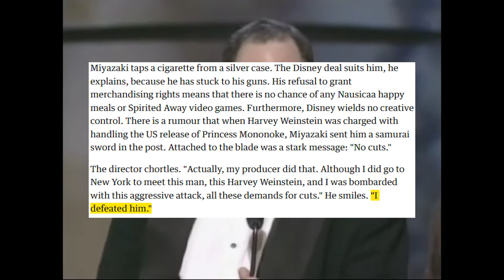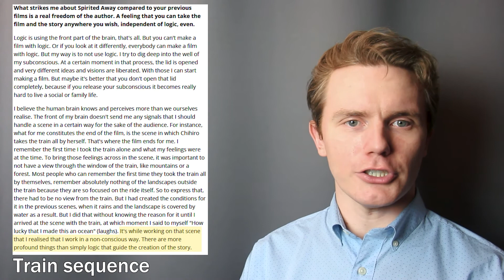20 Years Later: SPIRITED AWAY is Studio Ghibli's Magnum Opus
This time I uploaded the right file. Spirited Away has always been a very special film for me. I wanted to write out why it remains so impactful and meaningful more than 20 years after release. This project ended up meaning a lot to me so it grew in length — both literally in runtime and how long I spent on it. This was originally planned for Spirited Away's 20-year anniversary but oh well.

It took me over a year to finalize the script and another month or so to record and edit the video. If you enjoyed it, please consider following or supporting my work:

00:00 - Introduction
00:53 - Background
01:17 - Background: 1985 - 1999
06:42 - Background: Lead Up to Spirited Away
09:32 - Premise
11:49 - Immersion: Chihiro as a main character
19:31 - Immersion: Visual storytelling
24:20 - Immersion: Boiler room sequence
28:51 - Treatment of villains
31:37 - Treatment of villains: Stink Spirit
34:02 - Treatment of villains: No-Face
42:19 - Treatment of villains: Yubaba
46:43 - Treatment of villains (conclusion)
47:24 - Music
50:46 - Train sequence
54:45 - That song
57:11 - Closing thoughts
1:00:01 - Post video